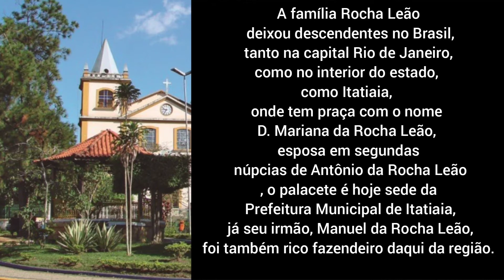1° de Junho , aniversário de ITATIAIA-RJ COMO TUDO COMEÇOU ?